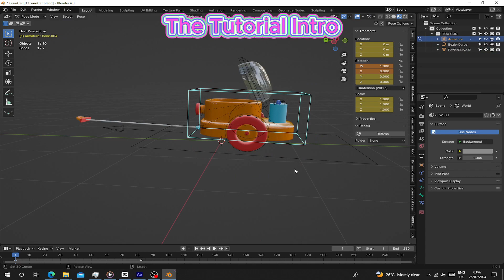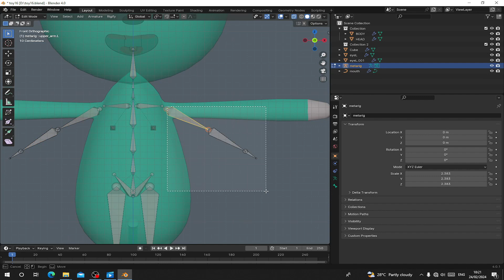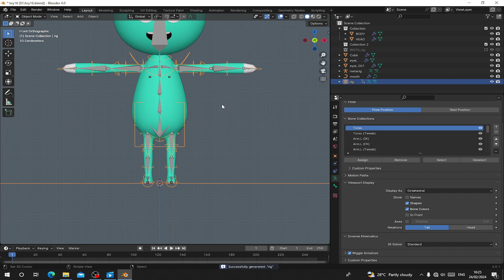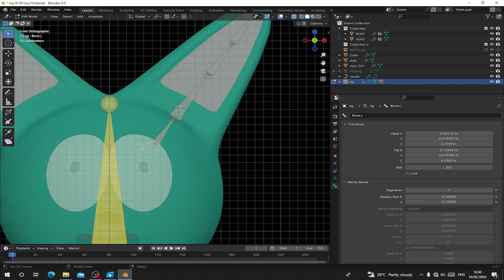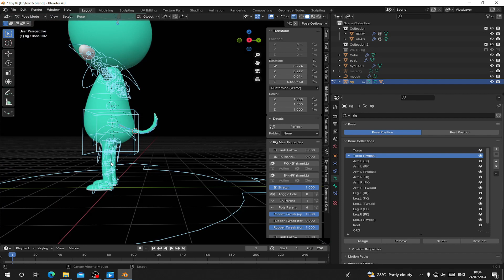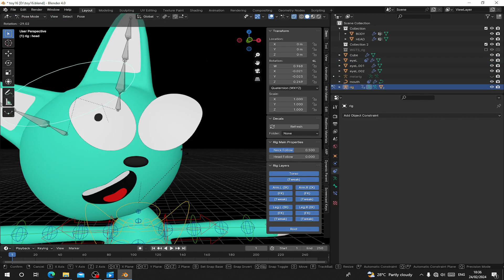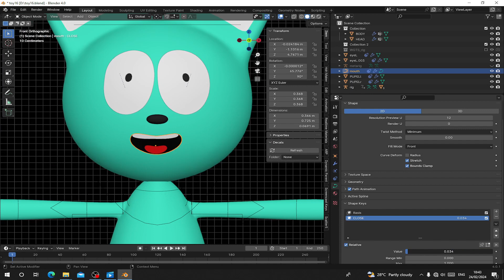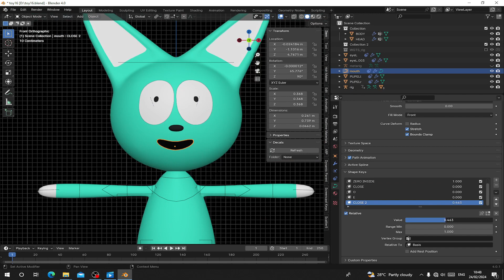Elevate Your Skills: Stylized Kitty Character Rigging Tutorial in Blender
Dive into the enchanting world of character rigging as we guide you through the process of bringing your stylized kitty to life in Blender! 🌟